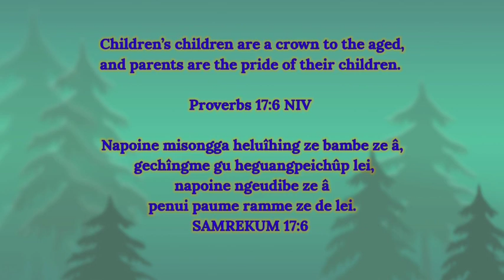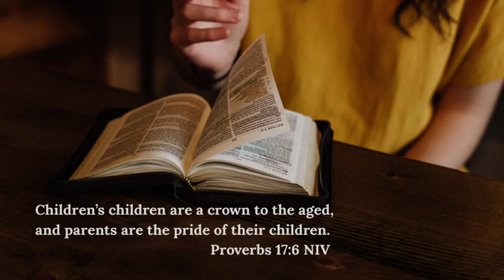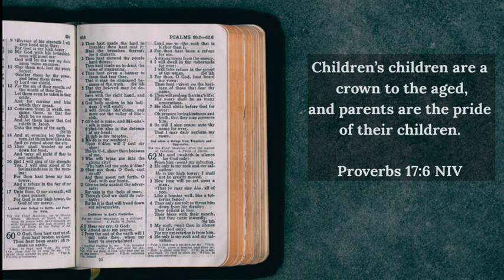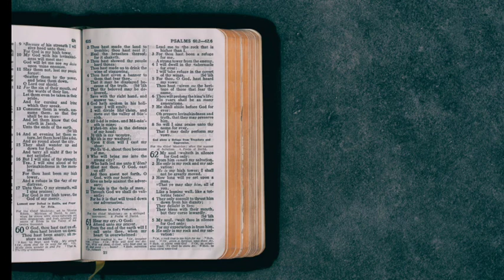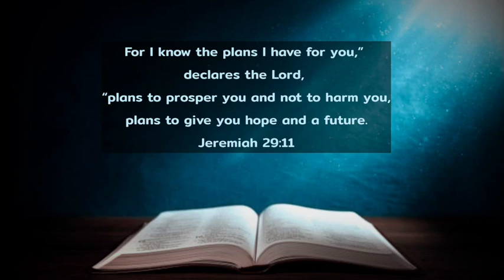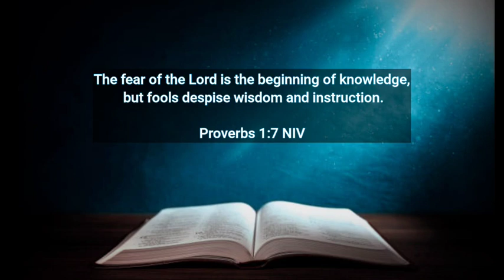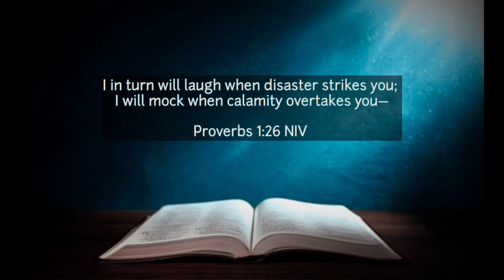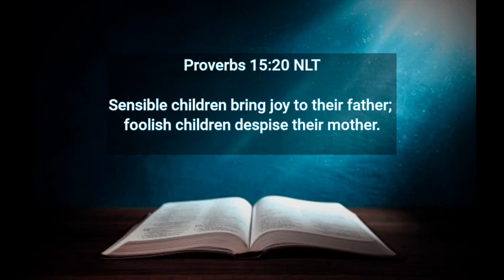The Beauty of Youth || Zeme great gospel message (Az. Iluilung Kuame)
Great message by Iluilung Kuame at Deigie village, Manipur, 2022.